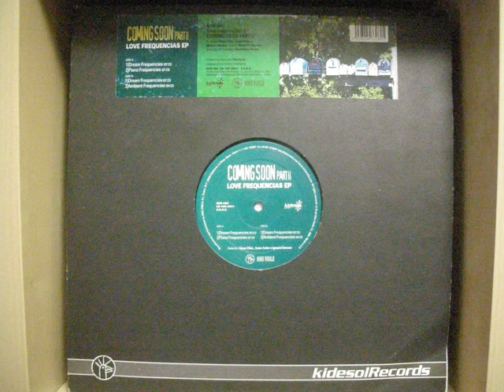Coming Soon Part.2 love frequencias e.p. - Ambient Frequencies